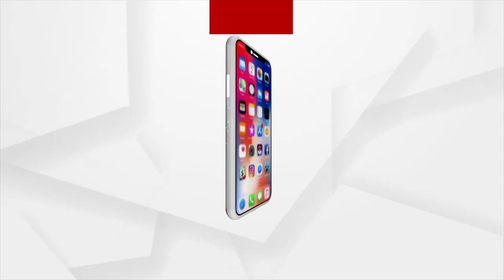ଏବେ ଦେଶରେ B1.617.2 ଭୂତାଣୁ ସକ୍ରିୟ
ଏବେ ଦେଶରେ B1.617.2 ଭୂତାଣୁ ସକ୍ରିୟ । 60 ପ୍ରତିଶତ ଲୋକଙ୍କୁ କରୁଛି ସଂକ୍ରମିତ । ଓଡ଼ିଶାରେ ବି ସମାନ ଅନୁପାତରେ ଦେଖାଯାଉଛି ସମାନ ଭୂତାଣୁ । ତୃତୀୟ ଲହର ନେଇ ସତର୍କ କରାଇଲେ ILS ନିର୍ଦ୍ଦେଶକ ।